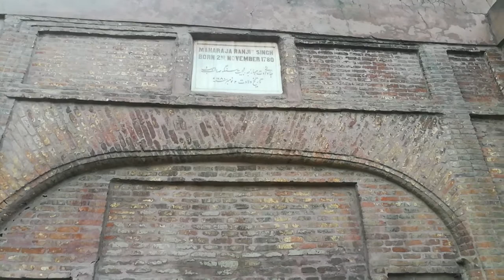400year old building in Gujranwala.